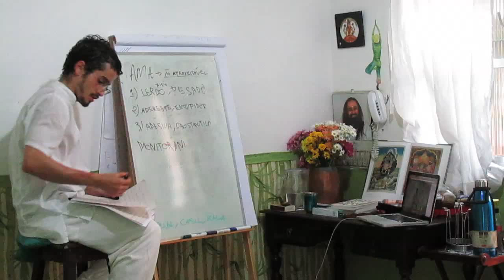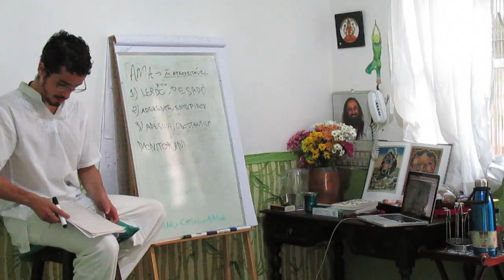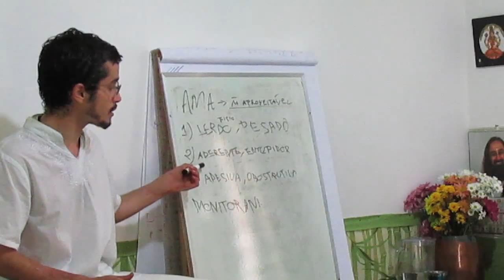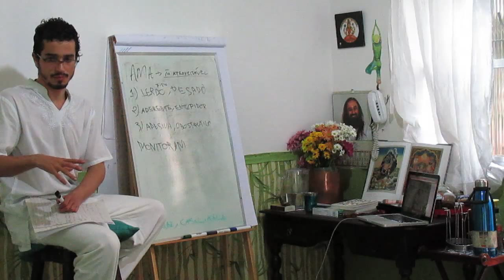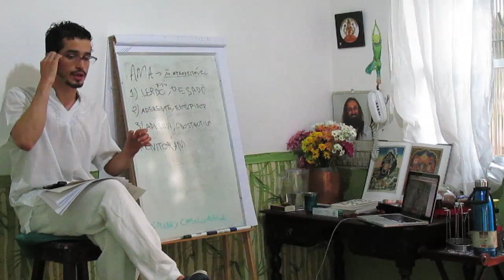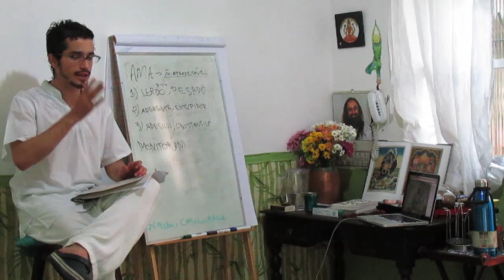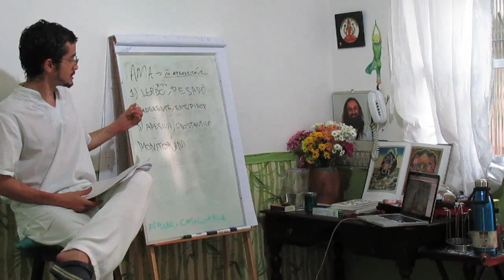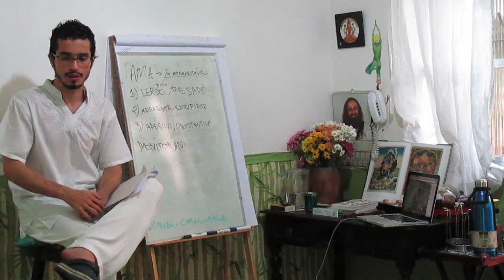CAD 11 COMO MONITORAR AMA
Como monitorar ama? Percebe-se que as excretas começam a ficar pegajosas, nubladas, obstrutoras, fedidas, pesadas e adesivas. Quando vai no banheiro e excretas ficam com aspecto mais esquisito e nojento, é porque o corpo está com ama, ainda no nível 1. O corpo percebe que, neste instante, o ideal é melhorar a sua digestão para o seu agni terminar de digerir aquele ama (material parcamente digerido). A febre é a primeira resposta imunológica quando estamos caminhando para o segundo nível de ama, mesmo que não perceptível, pois o corpo acelera o metabolismo para dar conta da limpeza do sistema. O ideal, nesse momento de febre, é não comer mais nada e ficar tomando chá de gengibre (o principal "caçador" de ama). Tomar chá e descansar é o mantra para aumentar o metabolismo e dar tempo para ele dar conta de digerir o ama.

De uma maneira simples:
• Nível 1: material intoxicável, tem potencial de intoxicação mas ainda não intoxicou o sistema;
• Nível 2: já está tóxico e perturbando Vata, Pitta e Kapha;
• Nível 3: já está venenoso e já consegue destruir os seus dhatus (tecidos);

Informações Gerais
Para Nos Conhecer Melhor ::